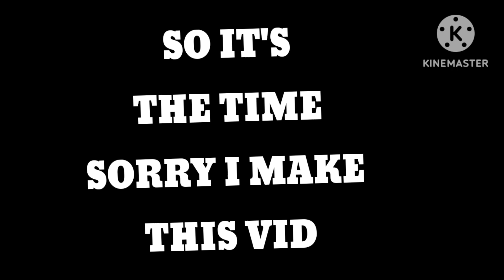Mod Menu |↓Description↓| fly hack. Version 2.39.2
Tutorial

Mod By: @m7mdkicking

BLOCKMAN GO
-Rank
-Solo
-Duo
-Classic
-Hack
-Gcubes Hack
-Fly Hack
-Unlimited Gcubes
-Amaan
-Mattsun
-NotNever
-IamNotDrunk
-Puteripo
-Mod Menu
-Others
-Coldy BG
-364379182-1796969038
-19365199
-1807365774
-104359
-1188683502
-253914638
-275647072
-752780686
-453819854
-/c give_emerald9999

You know the rules and so do I (do I)
We've known each other for g
Your heart's been aching, but you're too shy to say it (say it)
Inside, we both know what's been going on (going on)
Your heart's been aching, but you're too shy to say it (to say it)

Before the Blockman Go we know and love, it was once a launcher for minecraft, much like Toolbox For Minecraft or Master for MCPE (MCPE Master). It couldn't handle the competition so the developer/s made a somewhat clone of Roblox and Minecraft. So that was the start of Blockman Go.

Blockman go started in June 2017. The first games were Bedwars, Eggwars, Jailbreak etc...

The older versions of blockman go was from 2 years since the blockman go. It was called Blockman Multiplayer. The release is 2015.

The games from blockman go were copied from the popular server in minecraft called "Hypixel".

Blockman go players are almost 100,000,000 or 100 million players.